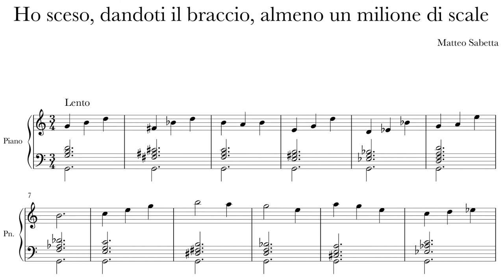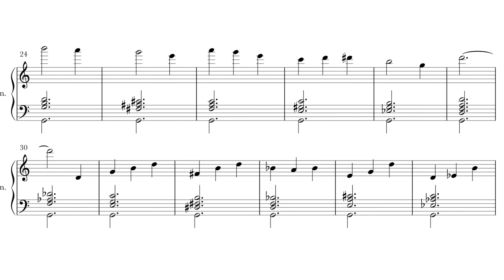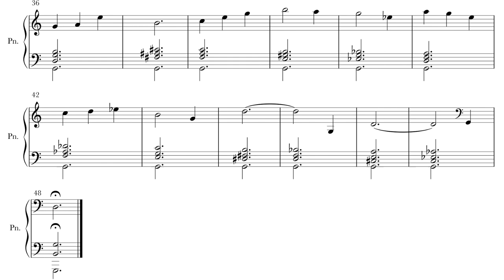Matteo Sabetta - Ho Sceso Dandoti Il Braccio Almeno Un Milione Di Scale (E.Montale)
Performer: Matteo Sabetta (2018)